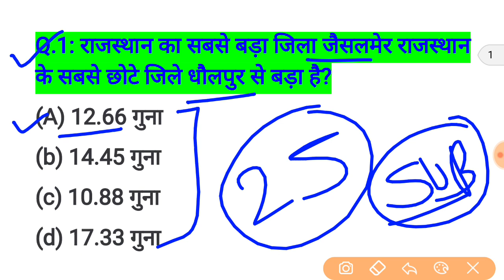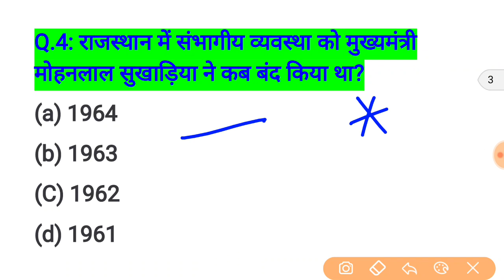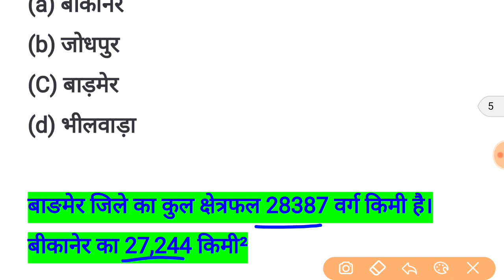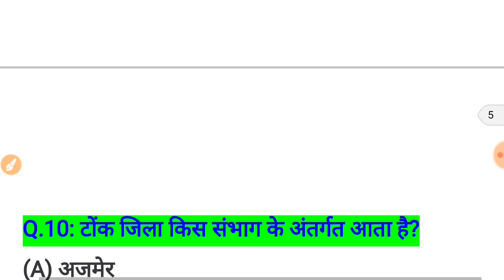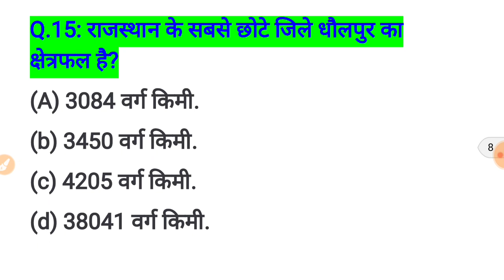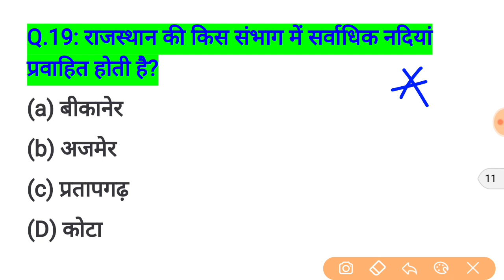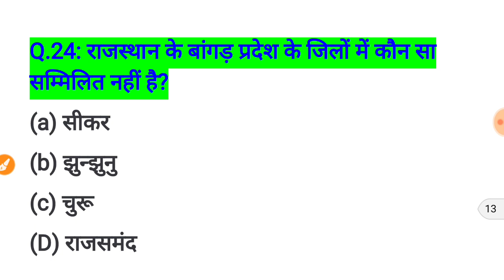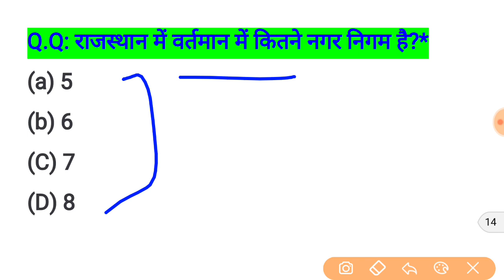Rajasthan GK top Most important Question // rajasthan gk quiz / live test / online classes / tricks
Rajasthan GK top Most important Question // rajasthan gk quiz / live test / online classes